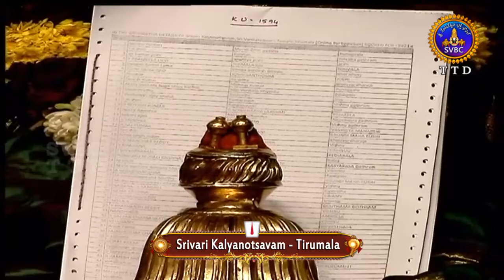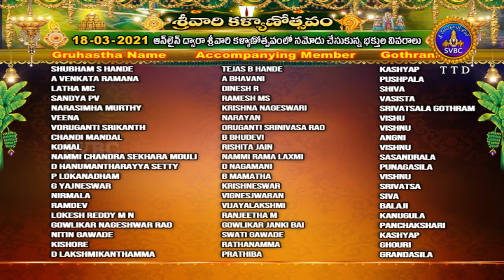శ్రీవారి కళ్యాణోత్సవం | SRIVARI KALYANOTSAVAM | 18-03-2021 | SVBC TTD